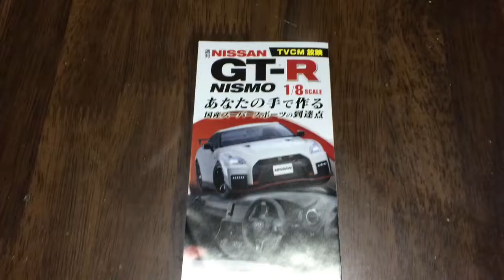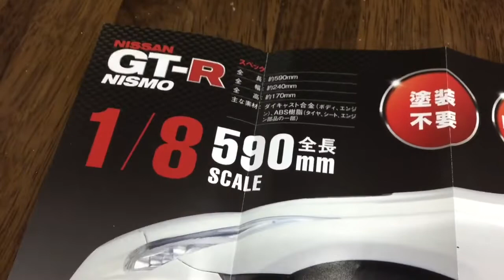NISSAN GT-R NISMO ディアゴスティーニ カタログ